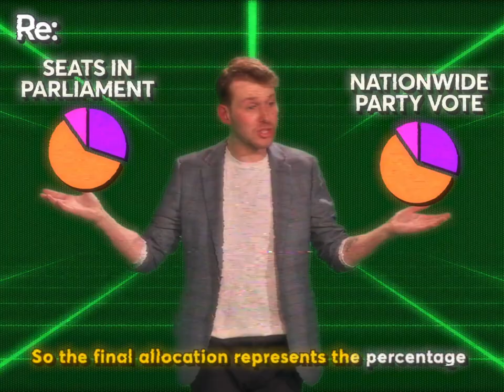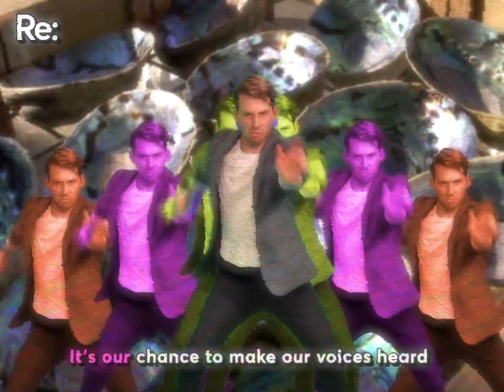Two Ticks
Ever wondered about the New Zealand parliamentary system? What is MMP and how does it work? Wouldn't it be great if there was a catchy pop song to explain all that to you?

Created with the support of NZ Electoral Commission and Re:

Music, lyrics and concept by Jack Buchanan
Shot and edited by Liam van Eeden
Choreography by Anna Robinson